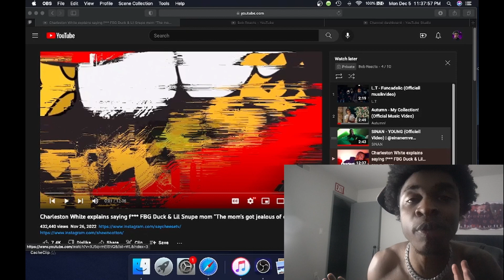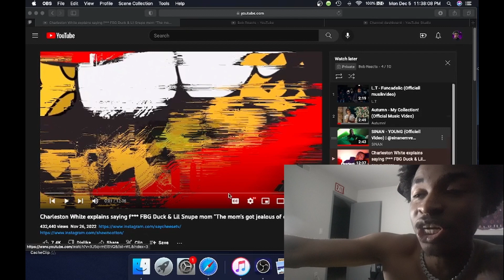CHARLESTON WHITE SAYS F*** FBG DUCK & LIL SNUPE MOMS AFTER MONEY DISPUTE